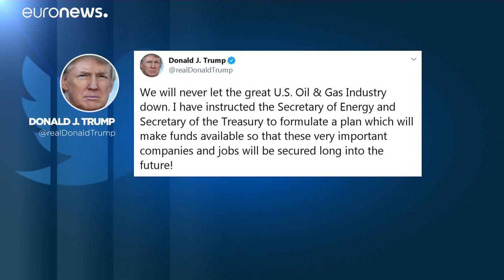Krise am Rohölmarkt wird größer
Der am Montag erstmals unter die Nullmarke gefallene Preis für US-Rohöl zur Lieferung im Mai wirkte sich am Dienstag auf weitere Marktsegmente aus…